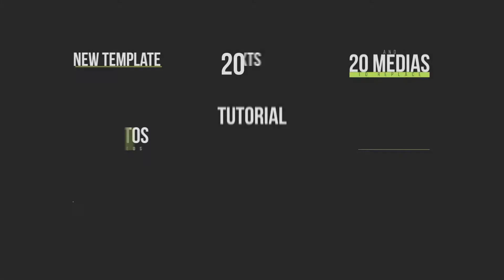Titles Animation Intro and Pack With 15 Simple Titles After Effects Templates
Project features:
After Effects Version: CC 2015 or higher version.

Plugins required: None

Font used: Bebas Neue and Avenir Lt Std

Frame Rate: 29,97 fps

Resolution: 1920×1080 or 1280×720

20 Texts to replace and 20 media placeholder.

Included tutorial video

3D Ocean (3D Models & Accessories From $1) For 3D Models, Textures, Materials & Shaders, 2D Concepts and more